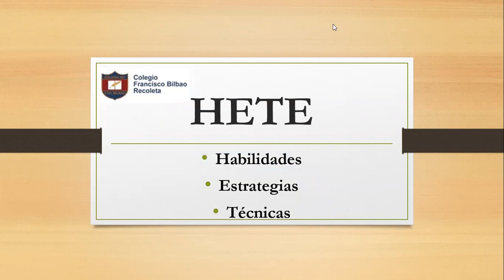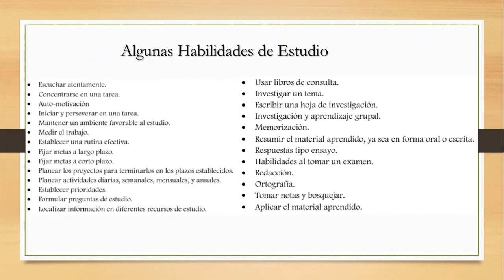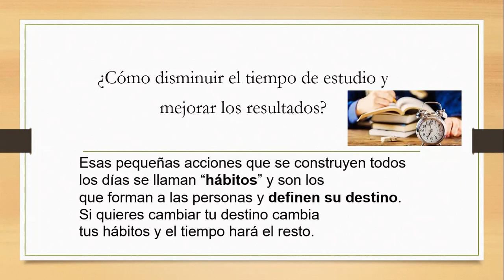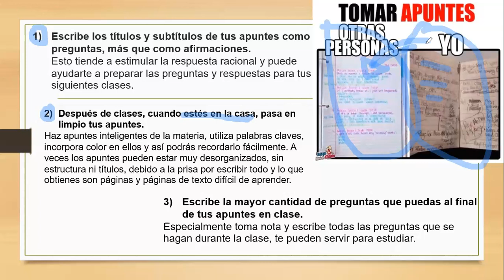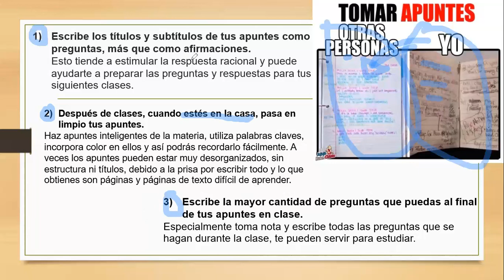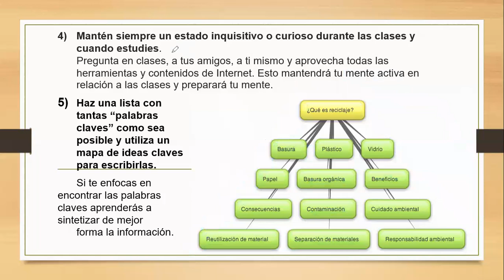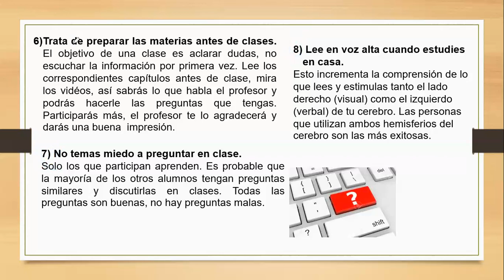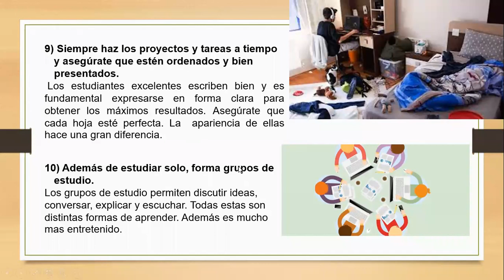(Tercero a Octavo Básico) Habilidades de estudio Primera parte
Capsula sobre como mejorar nuestras habilidades de estudio en el hogar. Primera parte.

Nombre del Profesor: Andrés Stanke